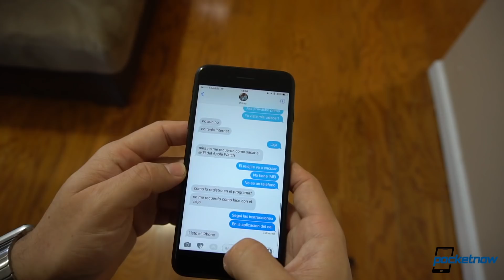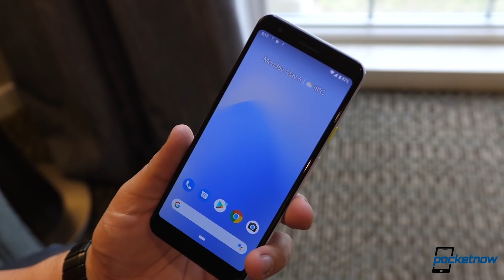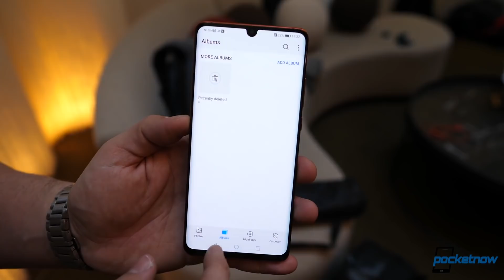Google SUSPENDS Huawei's Android License - Pocketnow Daily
On Pocketnow Daily, Google just suspended all of their business with Huawei. Some users are having reboot issues with their Google Pixel 3as. We have new leaks that tell us what to expect from the Galaxy Note 10's design. We also have the codename for the upcoming Samsung Galaxy S11. We end today's show with deals for refurbished iPhone 7s.

Stories:
- Google suspends business with Huawei, pulls Android license
- Google’s Pixel 3a has a serious problem for some users, and there’s no fix in sight
- Leak offers Samsung Galaxy Note10 and Galaxy Note10 Pro/Plus details
- This is the codename for next year’s Samsung Galaxy S11
- Today only, score an iPhone 7 128GB unlocked for $230 (Cert. Refurb, Orig. $749)

[Video Title]
[Video URL]